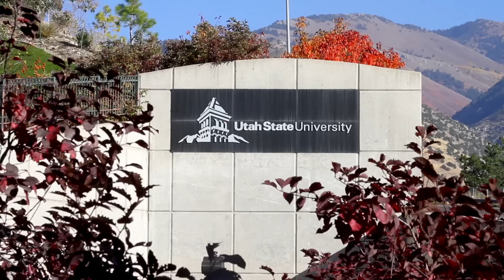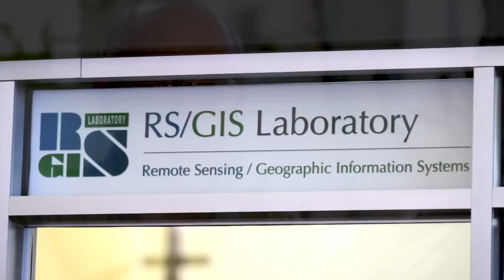S.J. & Jessie E. Quinney College of Natural Resources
For more than two decades, the Quinney Foundation has funded College of Natural Resources Undergraduate Scholarships and Graduate Fellowships to support students in their academic endeavors. The undergraduate scholars have filled student leadership positions such as peer mentors, teaching fellows and student club leaders. The research work of graduate fellows has yielded valuable contributions to science and resource management. Current research pursuits include management of invasive species, range rejuvenation, road and animal ecology, stream restoration and recreation resources. Quinney undergraduate and graduate alums progress to diverse leadership positions in federal, state and private natural resources organizations.